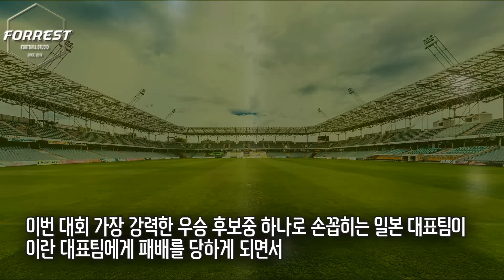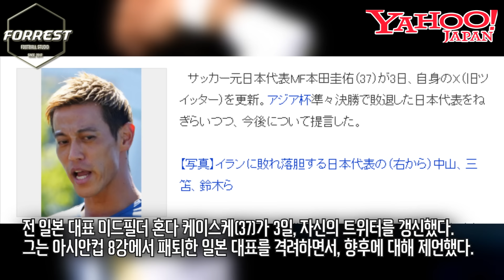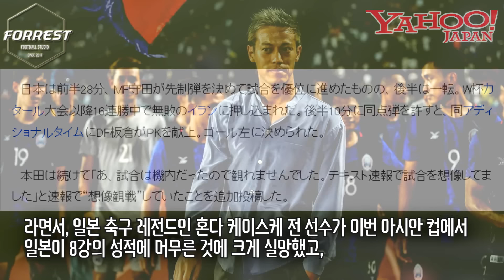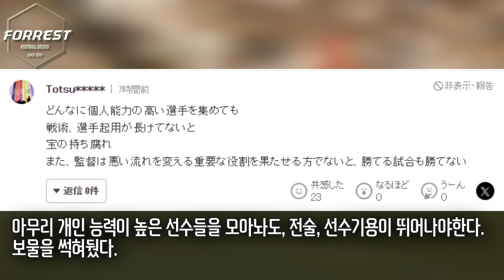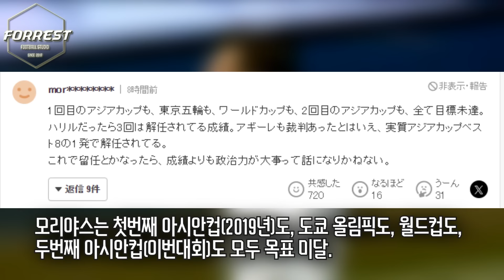"일본 축구 이대론 안된다. 변화와 혁신 필요" 일본 레전드 혼다 아시안컵 8강 탈락에 충격, 일본 축구협회 지적 [일본 vs 이란]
구독!